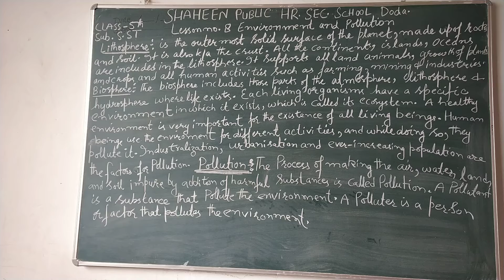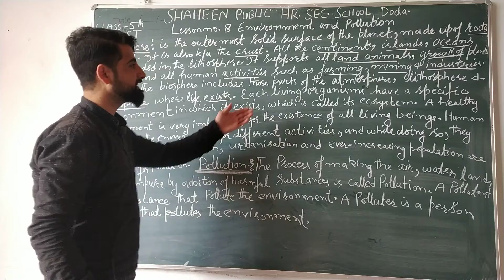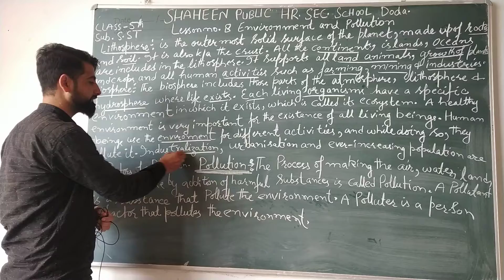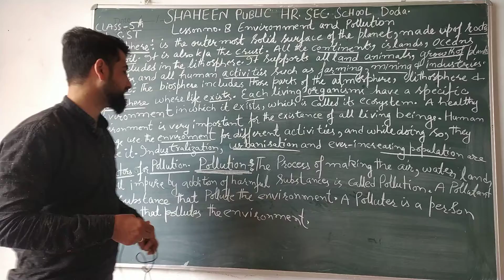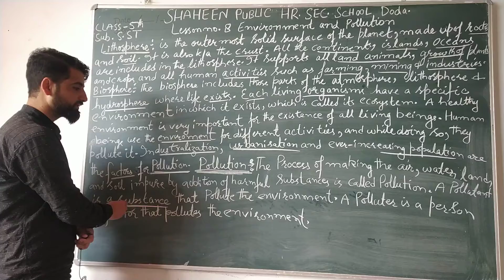class 5th chapter Environment and pollution sub S ST by Mr Irfan sir